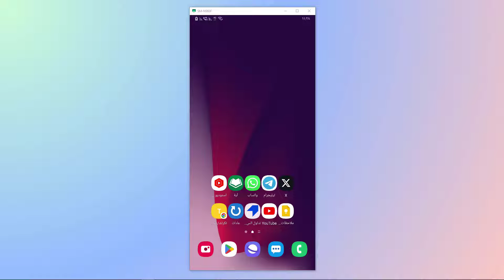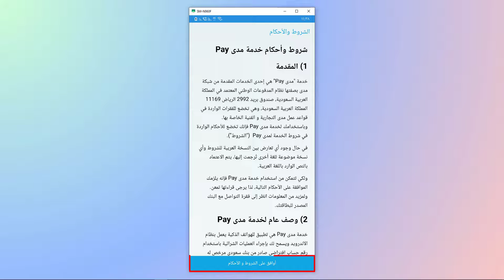طريقة تفعيل البطاقة البنكية في اجهزه الاندرويد على تطبيق مدى ( للدفع بالجوال )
في هذا الفيديو رح نشرح طريقة تفعيل البطاقة البنكية في اجهزه الاندرويد على تطبيق مدى ( للدفع بالجوال )
اسهل طريقه تفعيل البطاقة البنكيه في اجهزه الاندرويد